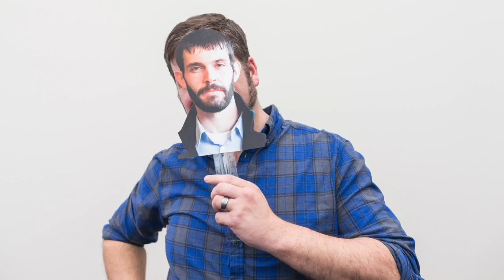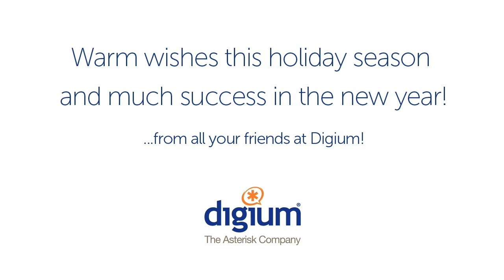Digium 2014 Holiday Card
Warmest wishes this holiday season and much success in the new year!